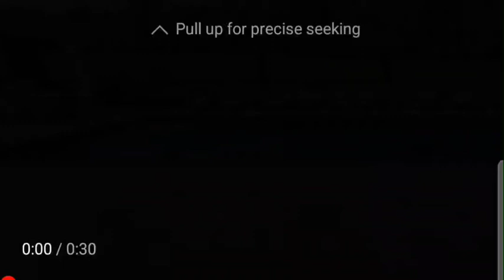October 18, 2022